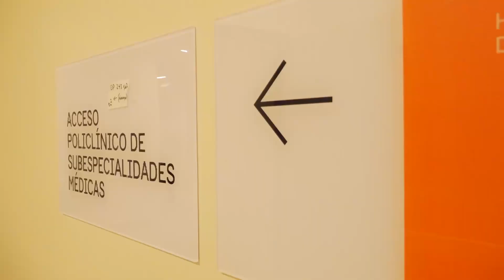Subsecretario de redes visitó obras del hospital de Ancud